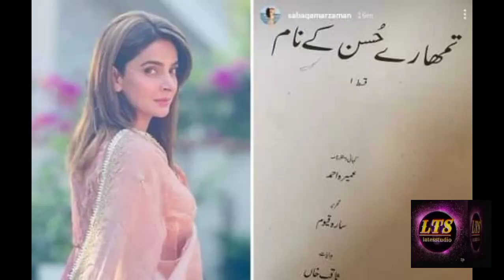Top Upcoming Pakistani Dramas 2023_2024||PART 2||Ehram e juoon|Pyari Mona|Jannat se agay...